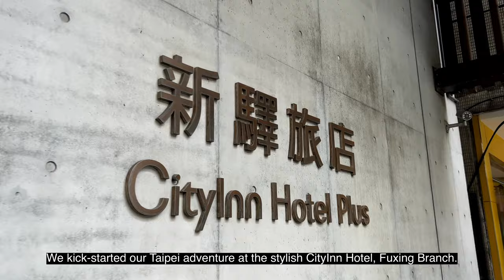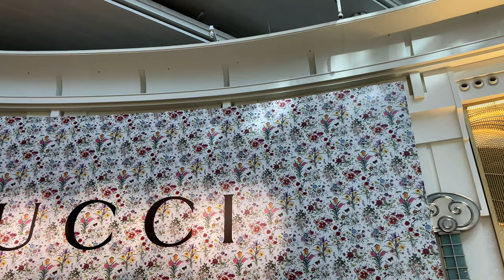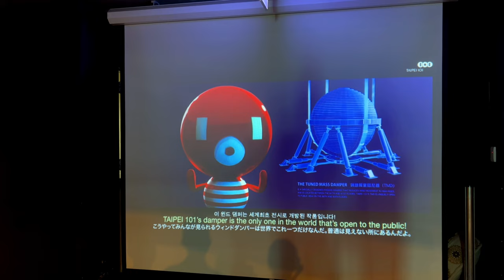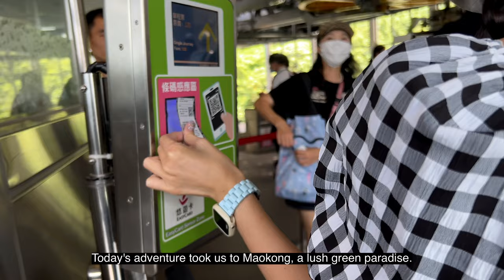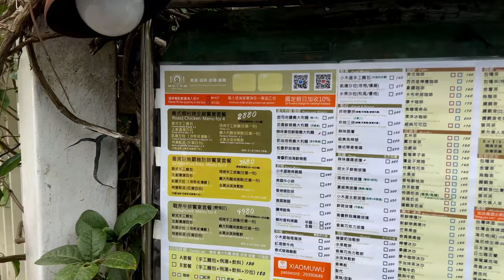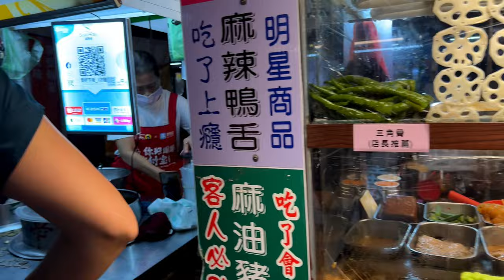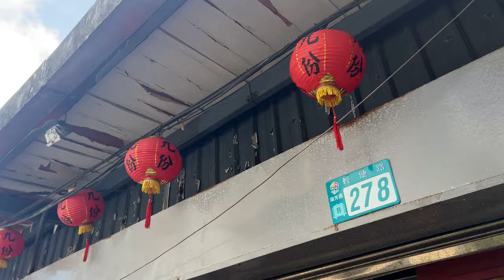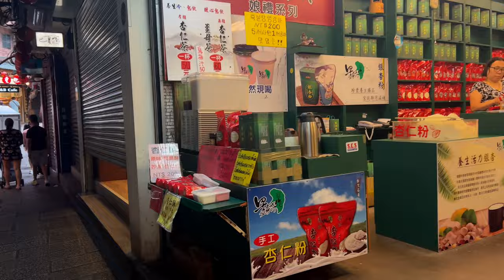Taipei Travel Vlog - Exploring Taipei | Maokong | Jiu Fen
Join us on an unforgettable journey through the vibrant streets of Taipei in this thrilling travel vlog! From our cozy stay at the CityInn Hotel to savoring authentic Taiwanese cuisine like beef noodle soup, our adventure is packed with cultural exploration. We visit iconic landmarks, ascend Taipei 101, and even marvel at a lifelike faux flower exhibition. Unexpectedly, a serene café during a rainstorm becomes the trip's highlight. We explore lively night markets, stumble upon quirky vending machines, and indulge in a delectable yakitori feast. Don't miss our Jiufen visit, It's a journey filled with culture, cuisine, and cherished memories in Taipei. 🌟

00:25 -CityInn Hotel, Fuxing Branch
01:19 - Taipei Streets Beckon
02:21 - Chiang Kai-shek Memorial Hall
03:18 - Liberty Square from Afar
03:30 - Iconic Taipei 101
07:20 - Dadaocheng Wharf
08:29 - Ximending
09:09 - Longshan Temple
09:44 - Green Escape: Maokong Exploration
14: 43 - Ningxia Night Market
19:00 - Jiufen